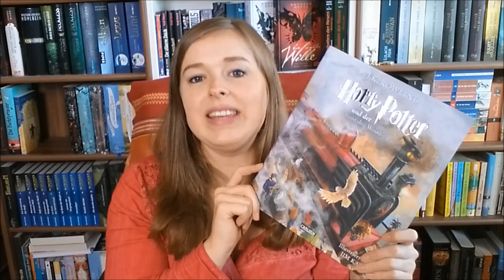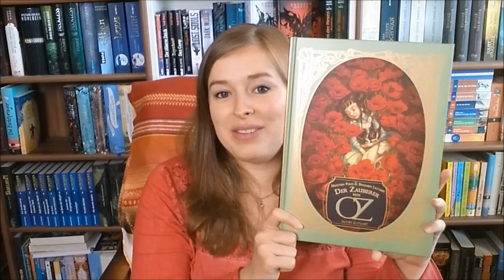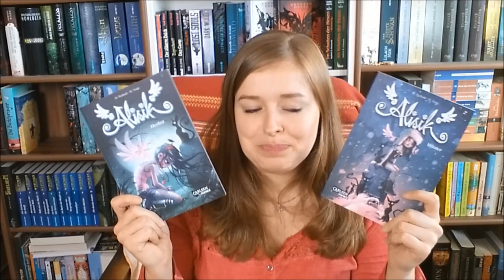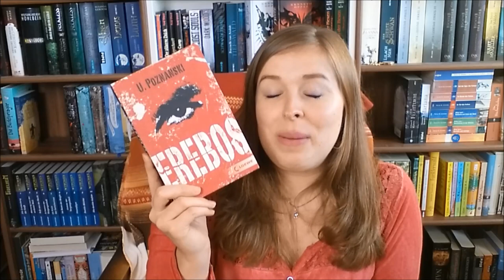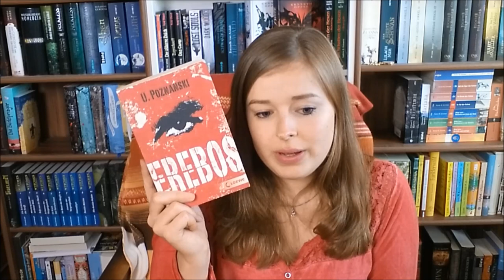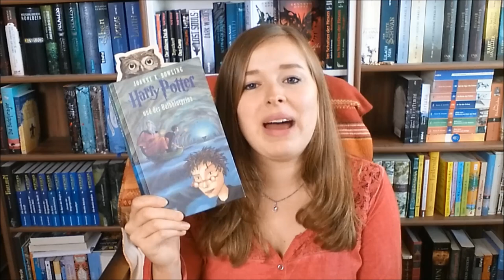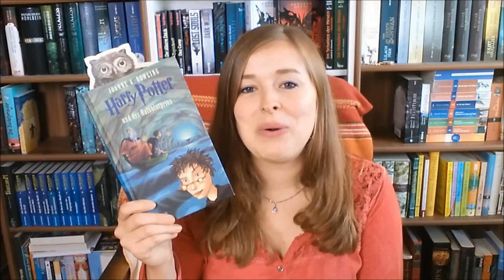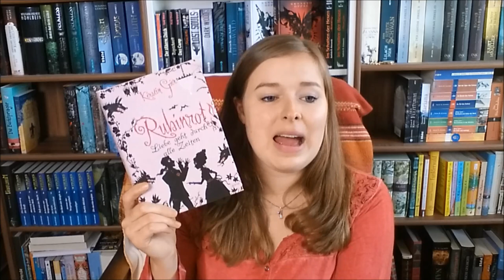Geliebte Bücher nochmal lesen | Fazit 2019 & Vorsätze 2020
Wiedererlebte Bücher in 2019:

"Die Stadt der träumenden Bücher" von Walter Moers

"Erebos" von Ursula Poznanski

Der "Dämonenzyklus" 1-3 von Peter V. Brett

Illustrierte Schmuckausgaben zu "Harry Potter" 1-4

"Der Zauberer von Oz" neu erzählt von Sebastian Perez und illustriert von Benjamin Lacombe

"Der geheime Garten" von Frances Hodgsen Burnett
Schmuckausgabe gestaltet von Mina Lima

"Alice im Wunderland" von Lewis Carroll
illustriert von Benjamin Lacombe

"Mitternachtszirkus" von Darran Shan

Die "Edelstein"-Trilogie von Kerstin Gier

"Der Schrecksenmeister" von Walter Moers

Die "Tinten"-Trilogie von Cornelia Funke